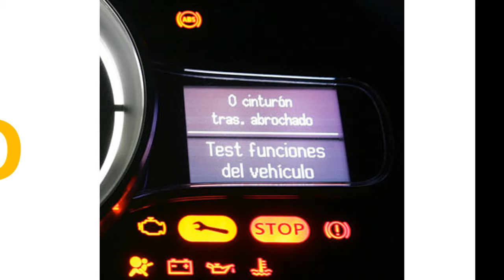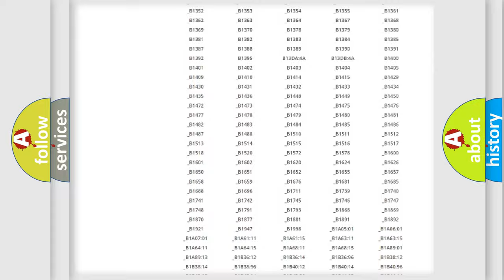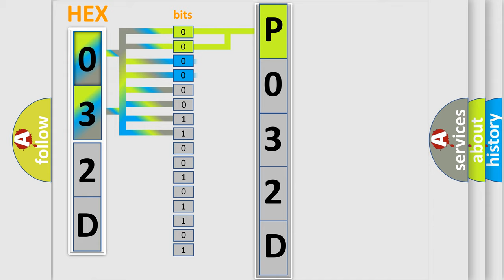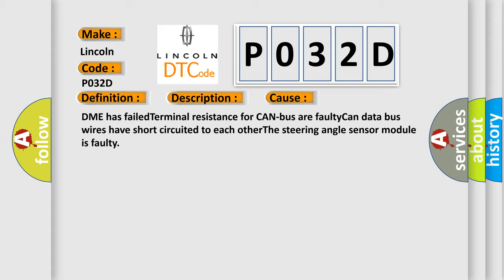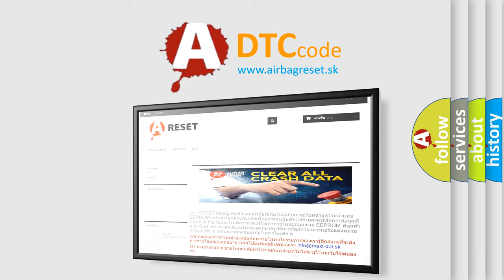DTC Lincoln P032D Short Explanation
Contents:
0:21 Basic DTC analysis according to OBD2 protocol standard.
1:48 Insight into programming
2:58 A diagnostically understandable description of the Diagnostic Trouble Code
3:05 Basic error definition

Make
Lincoln
Code
P032D
Definition
Lost Communication With Steering Angle Sensor Module
Description